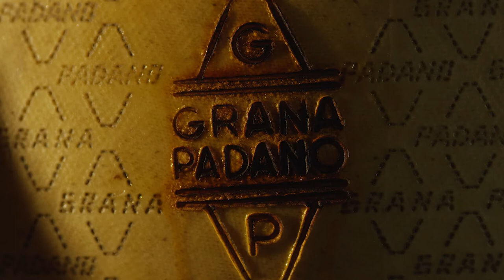GRANA PADANO DOP production (ENG)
Grana Padano is made only in specific regions in Italy from raw milk produced in these regions. Every wheel is made using a unique procedure, which is repeated time and time again in exactly the same way.